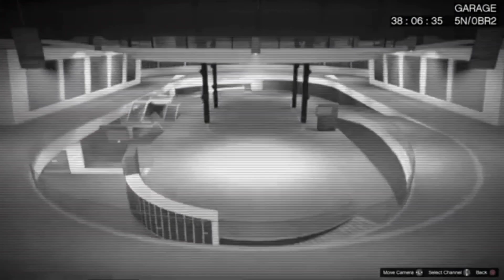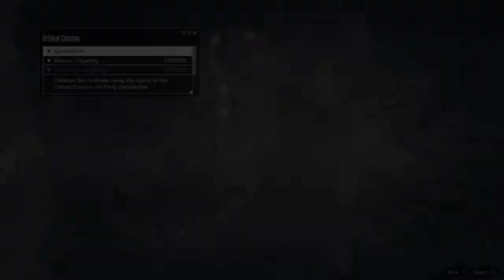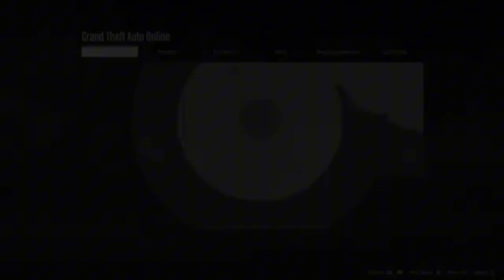Buying The Facility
Game 🎮: Grand Theft Auto 5 Online